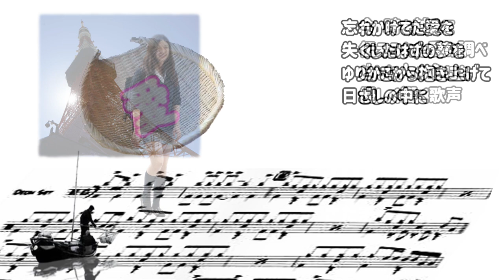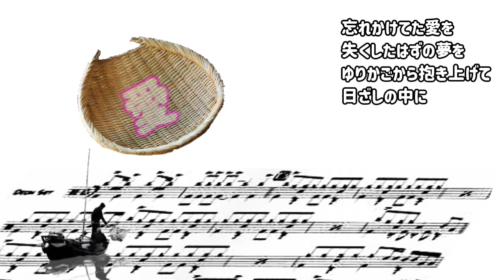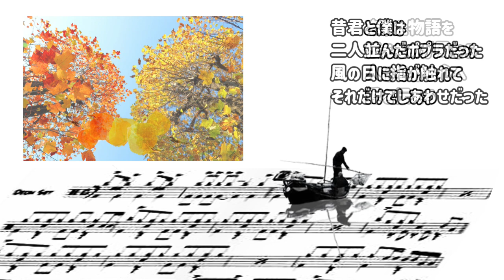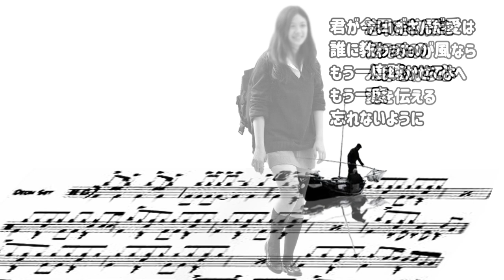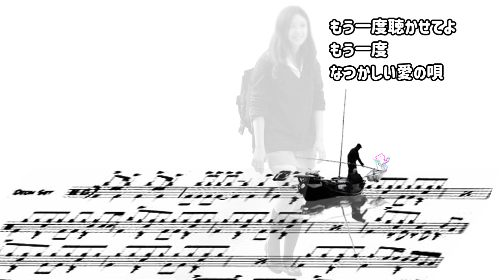さだまさし 風が伝えた愛の唄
アルバム『自分症候群』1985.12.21
■メリークリスマス！クリスマスソングではないけど愛を伝える歌です！
■気に入ってもらえたら,「いいね！」を'ぽちっ'とお願いします。
時間あれば、コメントもよろしくお願いします